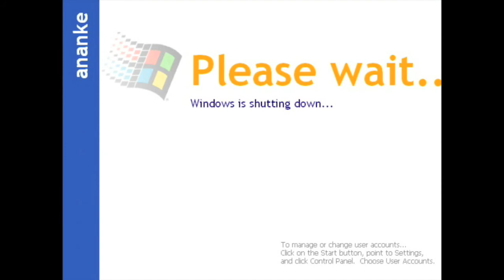The Goat Video (HD)